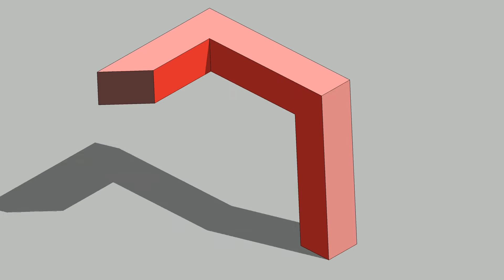Penrose triangle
The impossible triangle.